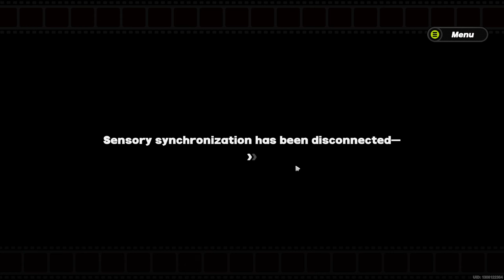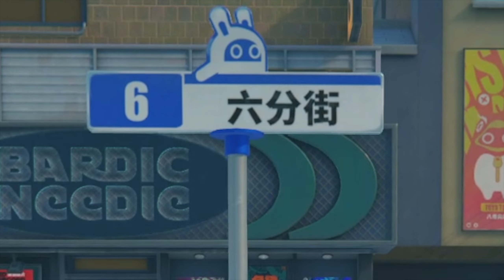I FINALLY Play Zenless Zone Zero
Another Hoyoverse's game with. completely different aesthetic. Pretty Interesting.